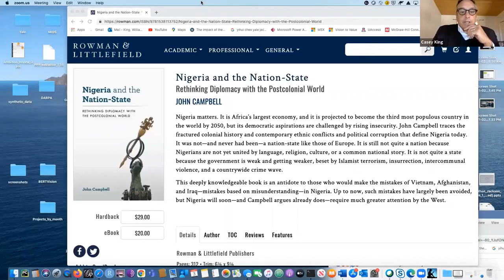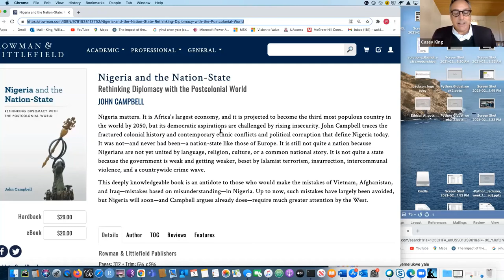Nigeria & The Nation State | Ambassador John Campbell